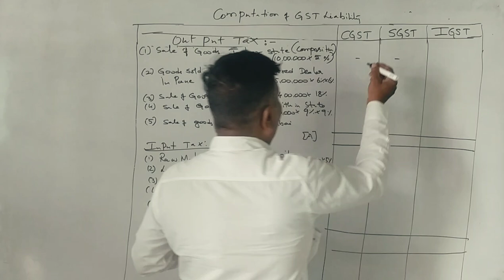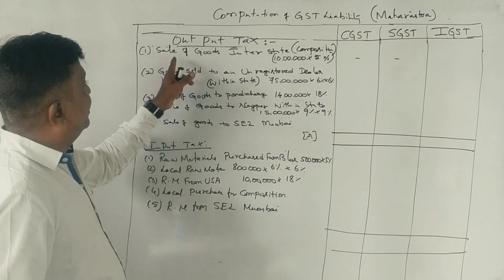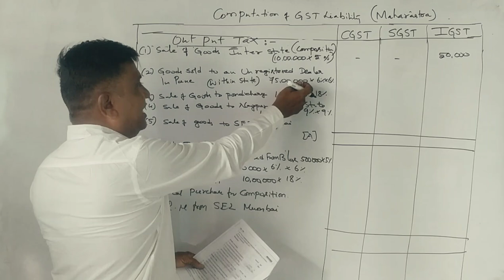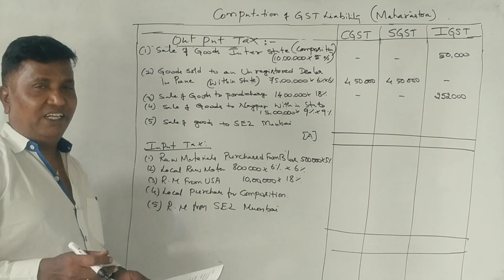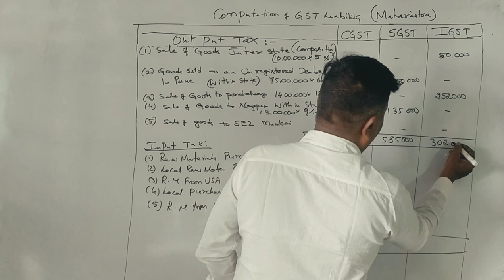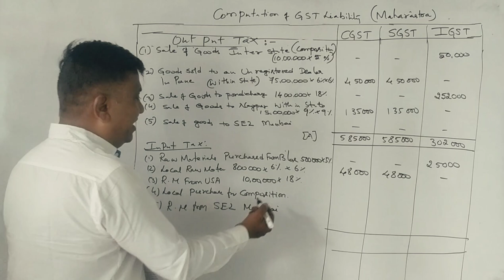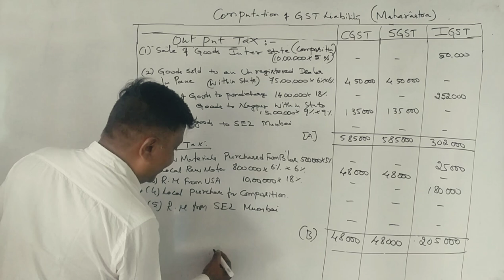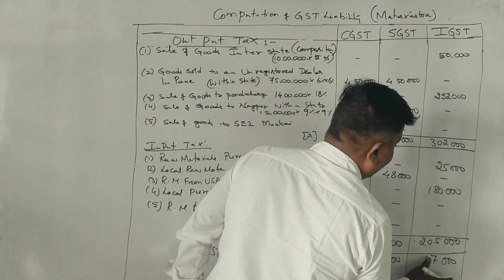G.S.T in Kannada PART 8 (2018 B.Com Question Paper for 14 Marks) By Srinath Sir